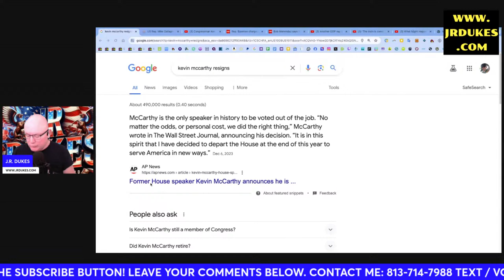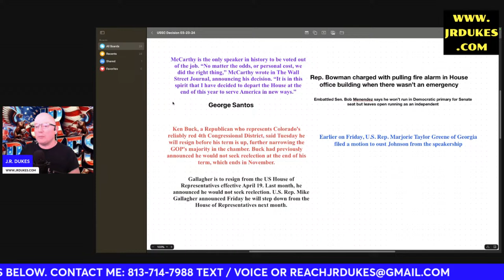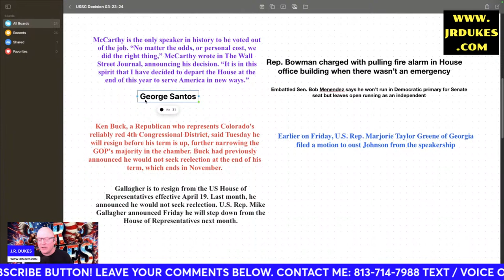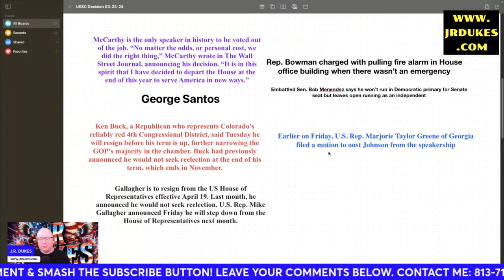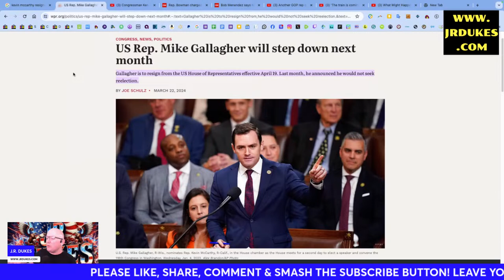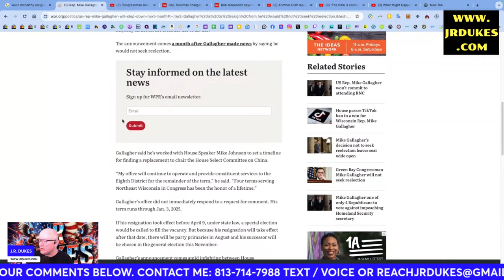HOUSE REPRESENTATIVE TURMOIL: SPEAKER MIKE JOHNSTON'S LEADERSHIP, FANI WILLIS' RICO CASE COMMENTS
WATCH LIVE: HOUSE REPRESENTATIVE TURMOIL: SPEAKER MIKE JOHNSTON'S LEADERSHIP BATTLE & GOP'S MAJORITY RISK, FANI WILLIS' RICO CASE COMMENTS

Join us live as we delve into the House Representative's turmoil, focusing on Speaker Mike Johnston's leadership challenges and the GOP's risk of losing the majority. We dissect District Attorney Fani Willis' remarks on the RICO case against Donald Trump, exploring the political landscape and potential shifts in power. 🏛️ Don't miss this lively discussion on critical political developments, leadership struggles, and legal controversies impacting the House of Representatives and the Republican Party. Stay informed with insightful analysis and expert commentary!